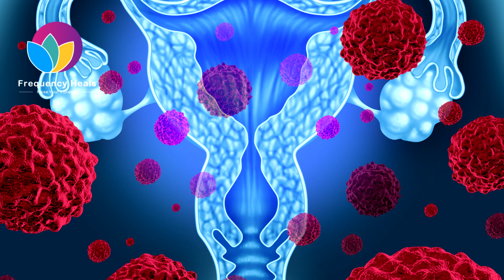Sound Treatment for Polycystic Ovary Syndrome | Healing Frequencies - Frequency Heals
Polycystic ovary syndrome (PCOS) is a hormonal disorder common among women of reproductive age. Women with PCOS may have infrequent or prolonged menstrual periods or excess male hormone (androgen) levels. The ovaries may develop numerous small collections of fluid (follicles) and fail to regularly release eggs.

This frequency helps you:
✅ Improve irregular periods.
✅ Avoid excessive hair growth (hirsutism) – usually on the face, chest, back, or buttocks.
✅ Reduce heavy bleeding during periods.
✅ Avoid fertility problems.